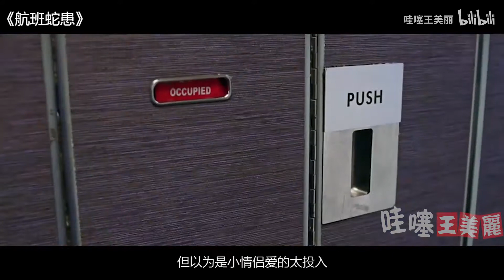密闭飞机里有100名乘客，突然冒出400条食人毒蛇，乘客根本无处可逃！一部惊悚犯罪片《航班蛇患》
黑帮老大艾迪•金策划了一起凶杀案，被偶然路过的年轻人西恩•琼斯（Nathan Phillips 饰）目击。为了在法庭上成功指控这个作恶多端的黑社会头子，警方派出资深联邦密探尼维利•费恩（Samuel L. Jackson 饰）负责保护西恩，并将其从夏威夷护送至洛杉矶法庭。为避免证人遇害，尼维利采取声东击西的策略，与西恩偷偷乘上一架普通的红眼航班。
　　然而这项绝密的计划被艾迪安排在警方的内奸获知，为了逃脱法律制裁，艾迪派出携带大量毒蛇的杀手登上飞机，一场离奇恐怖的血腥灭口案件就此展开…